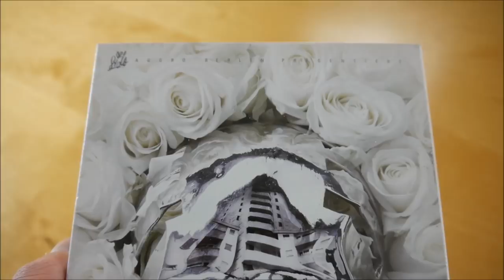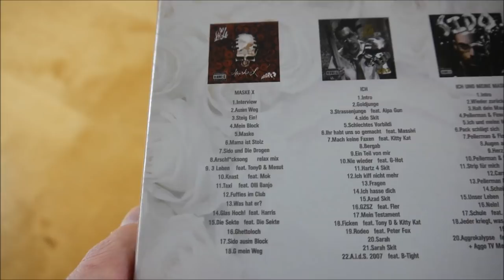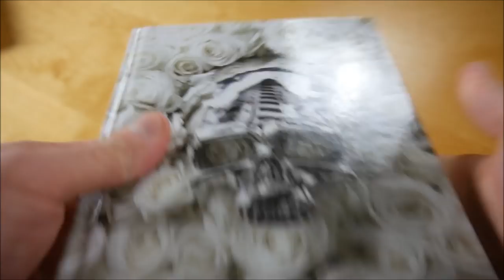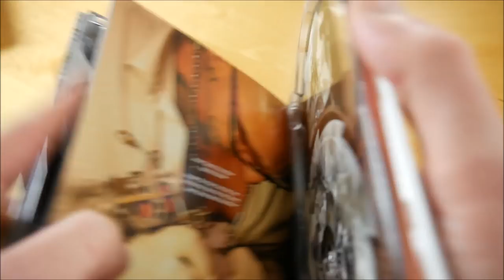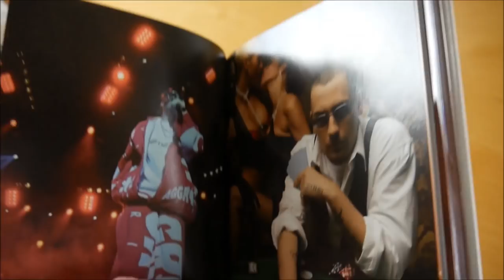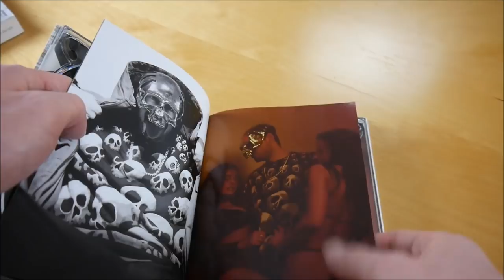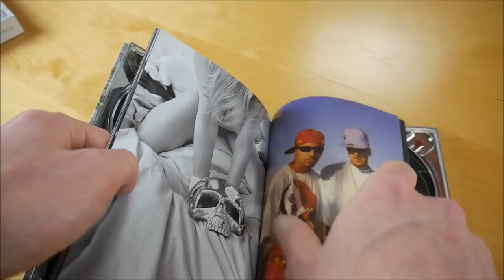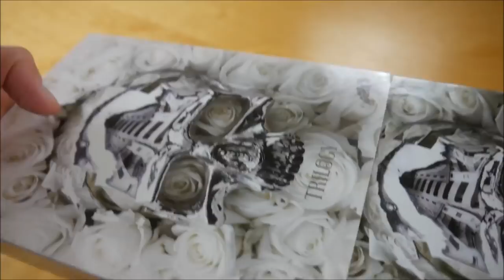Sido - Trilogy Box Unboxing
In diesem Video zeige ich euch die Trilogy Box von Sido.
► Hier könnt ihr das Album kaufen:
Limited Edition
Weitere Musik von Sido

✘► ALBUM INFOS
Sido – Trilogy
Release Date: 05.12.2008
Kaufpreis: 19,99 €

Trilogy Limited Edition Inhalt:
- Maske X
- Ich
- Ich und meine Maske
- Ich DVD

Trilogy Tracklist:

Maske X
01. Interview
02. Aus'm Weg
03. Steig Ein
04. Mein Block
05. Maske
06. Mama Ist Stolz
07. Sido und die Drogen
08. Arschf * cksong (Relax Mix)
09. 3 Leben (feat. Tony D & Mesut)
10. Knast (feat. MOK)
11. Taxi (feat. Olli Banjo)
12. Fuffies Im Club
13. Was hat er?
14. Glas hoch! (feat. Harris)
15. Die Sekte (feat. Die Sekte)
16. Ghettoloch
17. Sido aus'm Block
18. G Mein Weg

Ich
01. Intro
02. Goldjunge
03. Strassenjunge (feat. Alpa Gun)
04. Peilerman & Flow Teil 1
05. Schlechtes Vorbild
06. Ihr habt uns so gemacht (feat. Massiv)
07. Mach keine Faxen (feat. Kitty Kat)
08. Bergab
09. Ein Teil von mir
10. Nie wieder (feat. G-Hot)
11. Peilerman & Flow Teil 2
12. Ich kiff nicht mehr
13. 1000 Fragen
14. Ich hasse dich
15. Peilerman & Flow Teil 3
16. GZSZ (feat. Fler)
17. Mein Testament
18. en (feat. Tony D & Kitty Kat)
19. Rodeo (feat. Peter Fox)
20. Sarah
21. Peilerman & Flow Teil 4
22. A.i.d.S. 2007 (feat. B-Tight)

Ich & meine Maske
01. Intro
02. Wieder Zurück
03. Halt Dein Maul
04. Peilerman & Flo Teil 5
05. Ich & Meine Maske
06. Pack Schlägt Sich (feat. Azad)
07. Peilerman & Flo Teil 6
08. Augen Auf
09. Herz
10. Peilerman & Flo Teil 7
11. Strip Für Mich (feat. Kitty Kat)
12. Carmen
13. Peilerman & Flo Teil 8
14. Scheiss Drauf
15. Unser Leben (feat. Fler & Shizoe)
16. Nein! (feat. Doreen)
17. Schule (feat. Alpa Gun & Greckoe)
18. Jeder Kriegt Was Er Verdient (feat. Tony D)
19. Danke
20. Aggrokalypse (feat. B-Tight, Fler & Kitty Kat)

Trilogy Info:
Das neue Album von Sido erscheint am 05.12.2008 über Aggro Berlin.